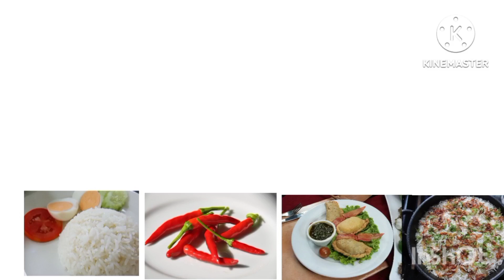10ನಿಮಿಷದಲ್ಲಿ 1ವಾರಕ್ಕೆ ಆಗುವಷ್ಟು ಗರಿ ಗರಿಯಾದ ಚಕ್ಕುಲಿ ತುಂಬಾ ಸುಲಭ/10 minutes Rice flour chakli easy testy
10ನಿಮಿಷದಲ್ಲಿ 1ವಾರಕ್ಕೆ ಆಗುವಷ್ಟು ಗರಿ ಗರಿಯಾದ ಚಕ್ಕುಲಿ ತುಂಬಾ ಸುಲಭ/10 minutes Rice flour chakli easy testy